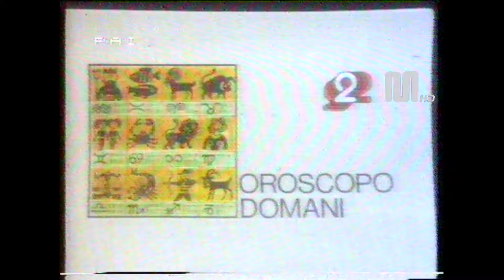1981 Rai Rete2 oroscopo domani con Roberta Giusti (18 luglio)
1981 Rai Rete2 oroscopo domani con Roberta Giusti (18 luglio)